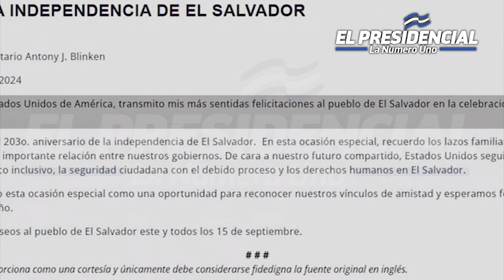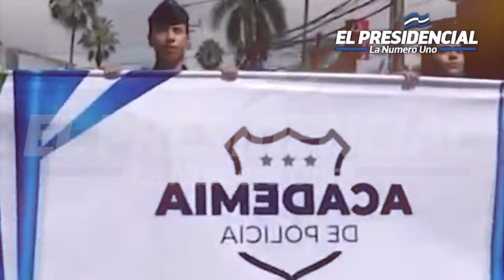¡NAYIB BUKELE! 🤯JAMAS SE IMAGINO ESTE FUERTE GOLPE QUE LE HIZO ESTADOS UNIDOS JUNTO CON CHINA🤯